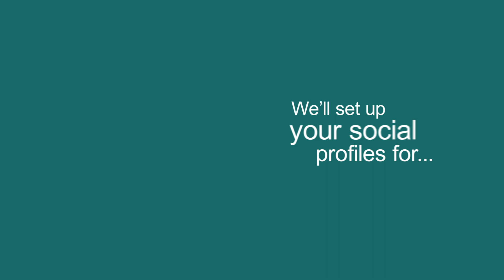INM Promo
Need help with online content. We are here to help you.